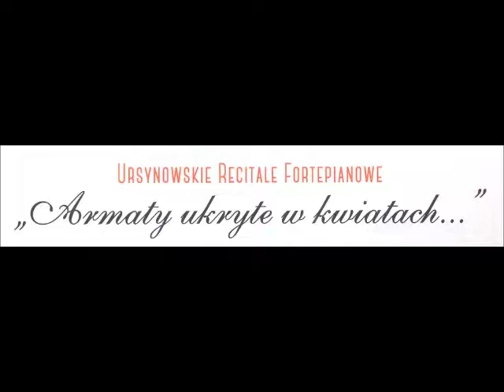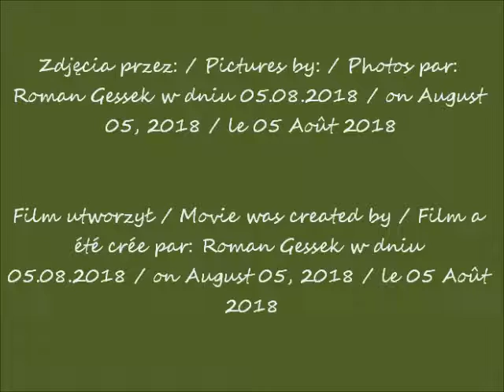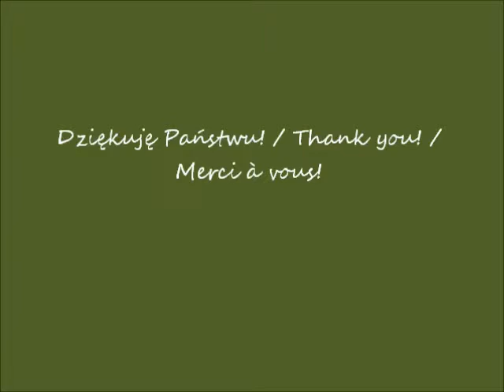2018 08 05 2gi Ursynowski Koncert fortepianowy w Warszawie cz 2 przed koncertem po godz 18ej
Ulica Bronikowskiego /  Bronikowski Street / La rue de Bronikowski
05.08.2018 po / after / après  18.00